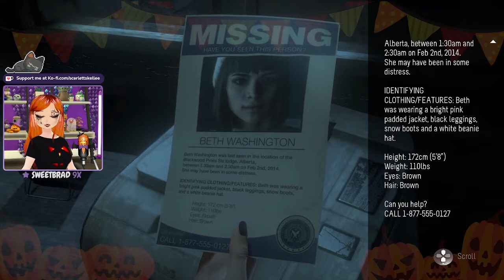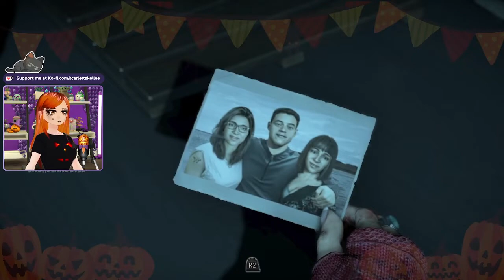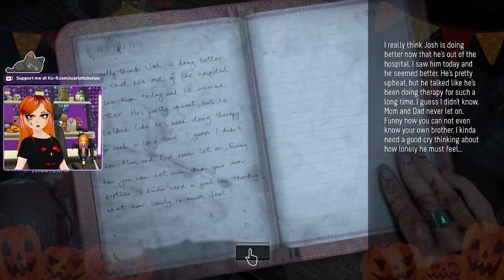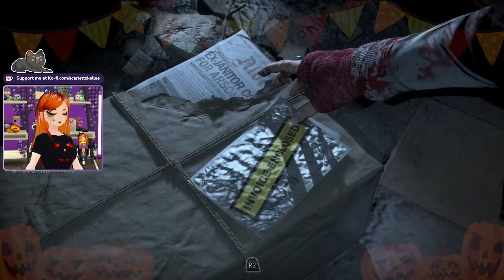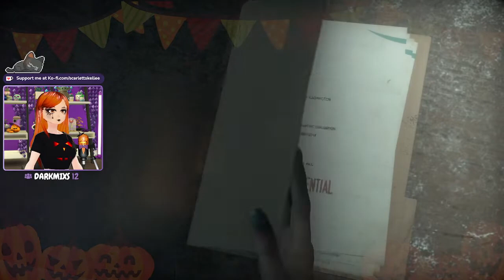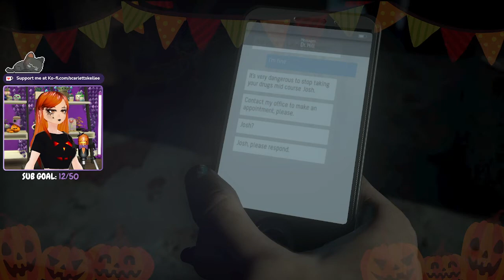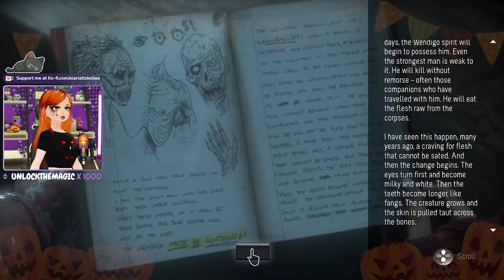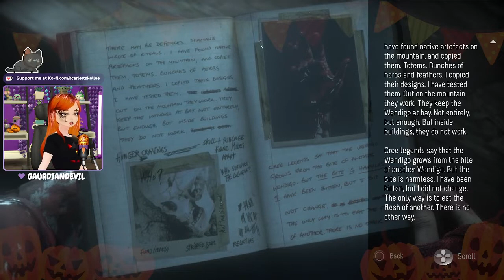It Was Emily's Fault....NOT MINE! | October 29th, 2021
On to the next chapters of Until Dawn and sadly, again, we didn't accomplish what we set out to do. I swear it wasn't my fault! Timestamp for game is below ↓

➤ Until Dawn - 09:51

♫ Music Credits ♫